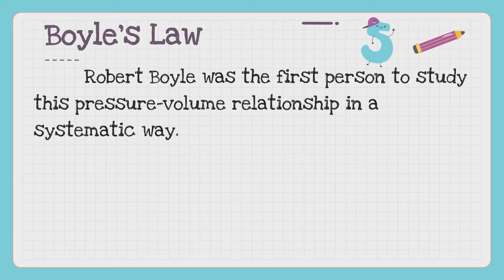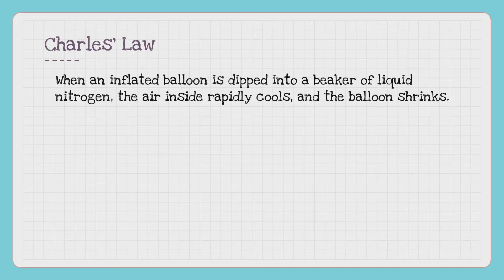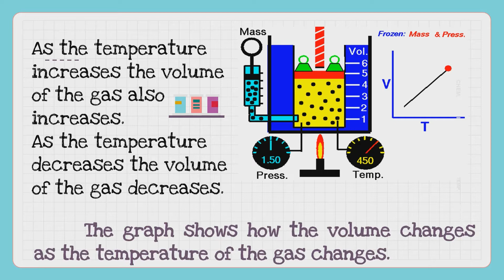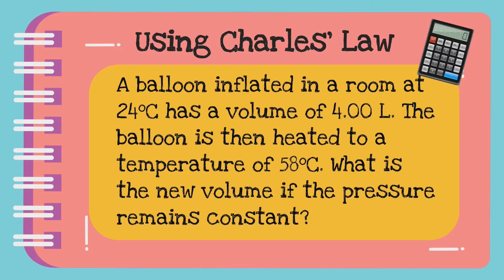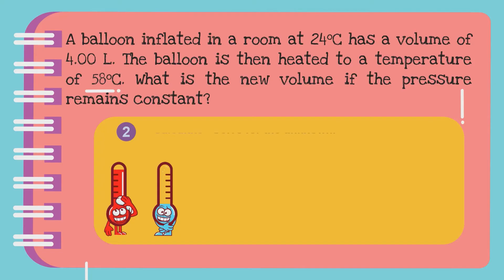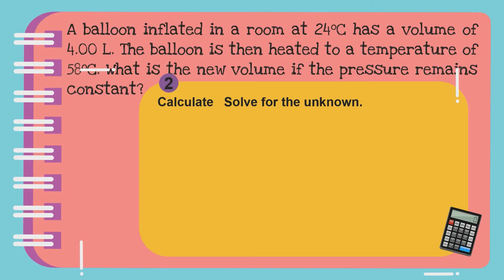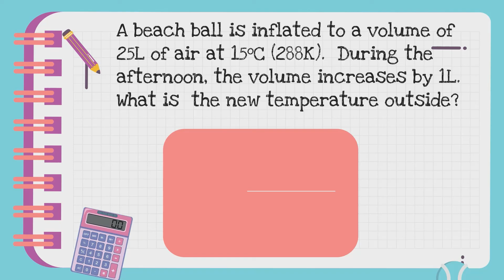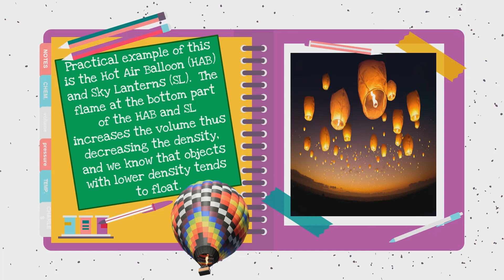QUARTER 4 WEEK 2 CHARLES LAW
ctto Ma'am Victoria Galdones for the content